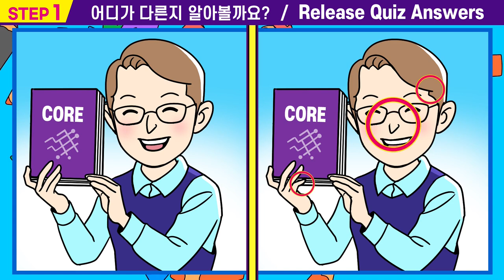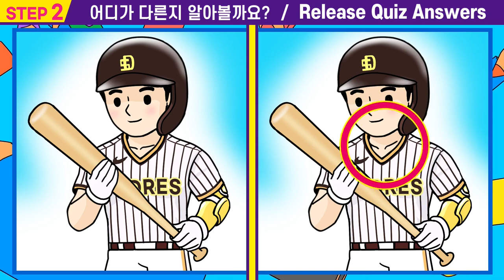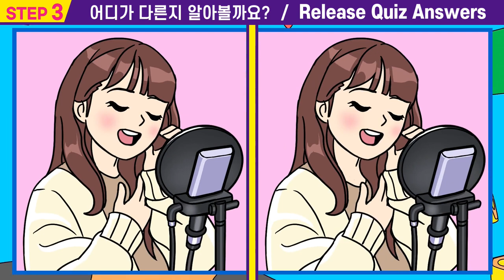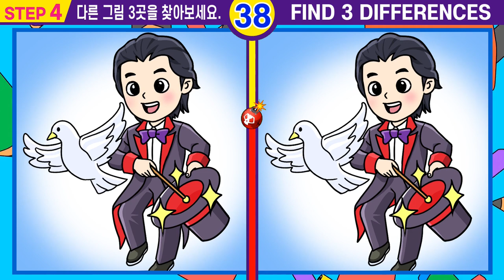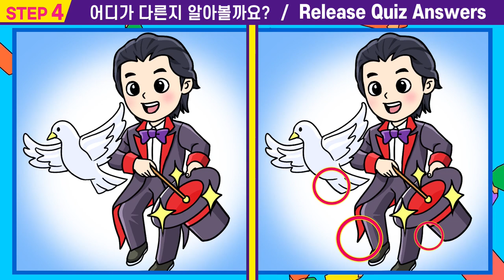💥차이점 다 맞추면 집중력 천재!ㅣ집중력 하위 10%는 절대 끝까지 풀 수 없는 퀴즈ㅣ뇌건강을 위해 인지력을 향상하세요【틀린그림찾기/인지훈련/치매예방/집중력키우기】#68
00:00  인트로
00:15  스텝1
01:55  스텝1 정답확인
02:08  스텝2
03:47  스텝2정답확인
04:00  스텝3
05:40  스텝3정답확인
05:53  스텝4
07:33  스텝4정답확인
07:42  최종화면